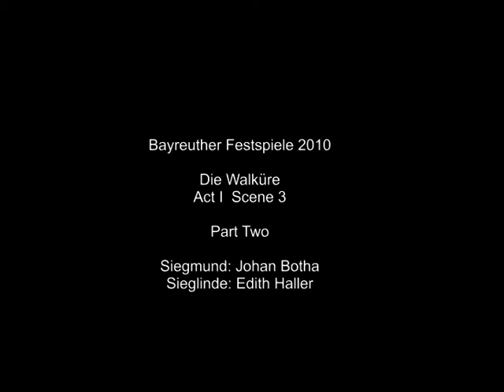Wagner in Bayreuth: Walküre: Johan Botha - Edith Haller Part 2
Part 2
The Valkyrie
Richard Wagner